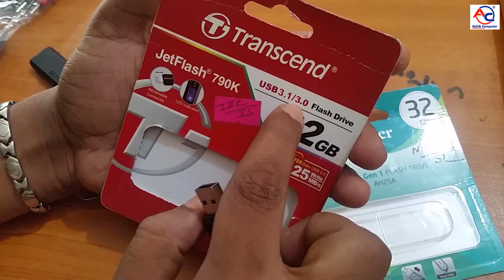Choice Buy Best Pen drive bangla Tips 2019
Choice Buy Best Pendrive Tips 2019